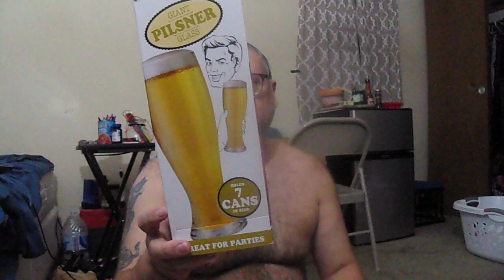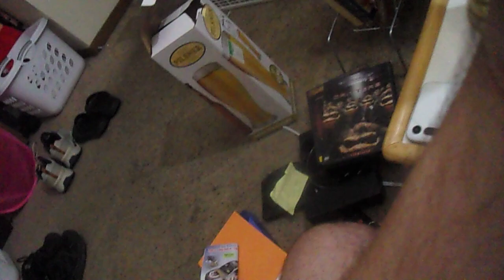Being Careless with a Knife